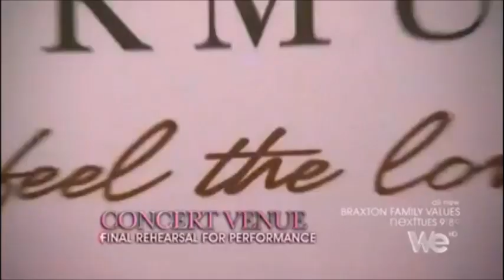Traci Braxton aka Jan Brady [BFV - S1E1 | Bermuda Triangle]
This is the first episode where we start to understand Traci's feelings about not getting to sing with her sisters...and Tamar is just completely disrespectful.

*THIS IS NOT AN OFFICIAL BRAXTON CHANNEL* I do not work, post, or speak on behalf of the Braxton family or companies. I also do not own any of these clips, videos, songs, or people. I'm just a fan of the show. 😊